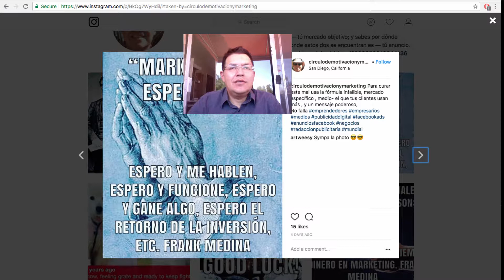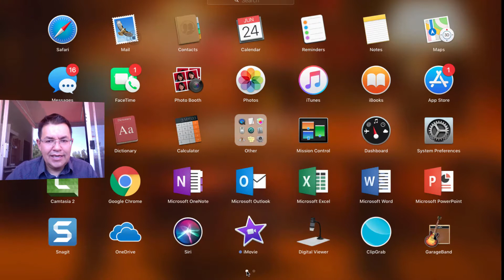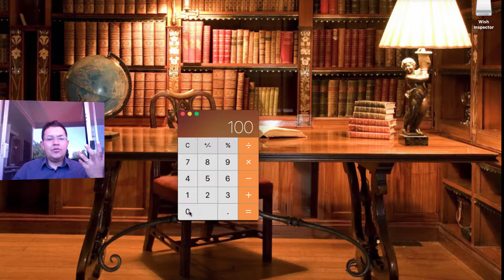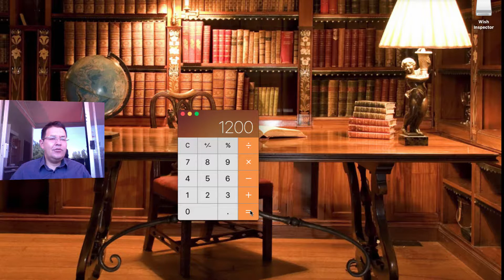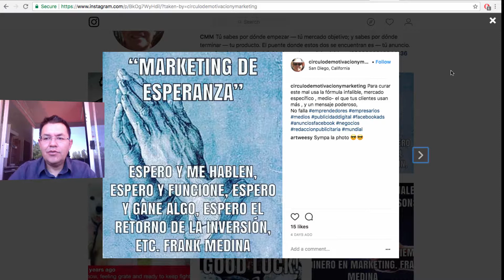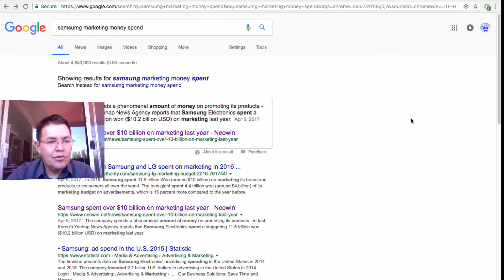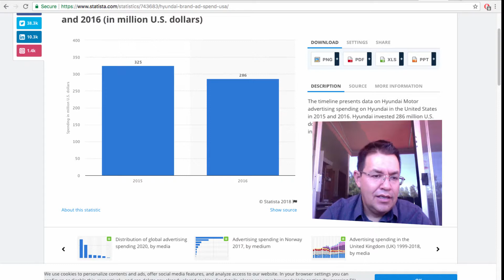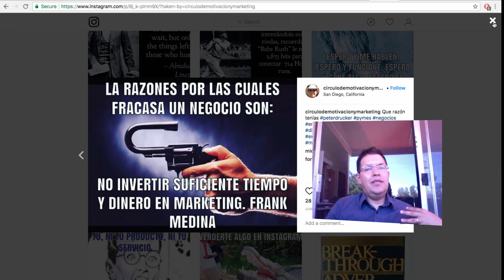¿Vale la pena publicitar en facebook? ROI, LTCV, adquisición de clientes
Hoy hablaremos de  como funciona la publicidad en facebook,
cuanto hay pagar por publicidad en facebook, sirve pagar publicidad en facebook para tu negocio, como funciona la publicidad paga en facebook, publicidad en facebook precios,
es efectiva la publicidad en facebook, y si es que te conviene pagar publicidad en facebook.